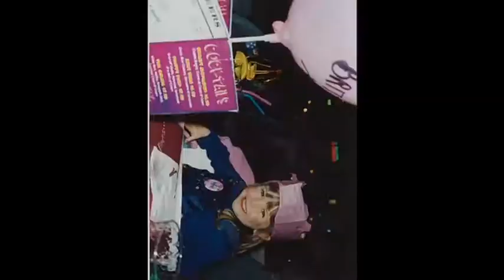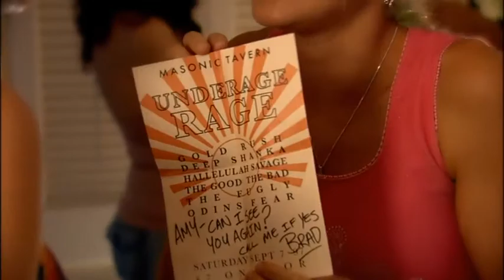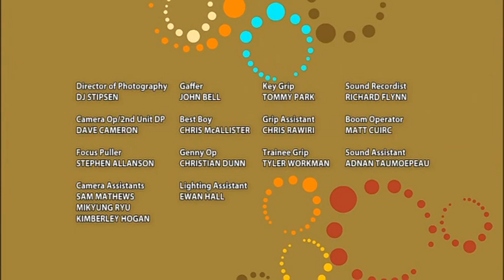Go Girls Season 2 Ep 2 February Nothing but the Truth